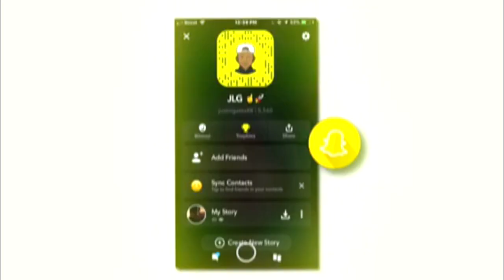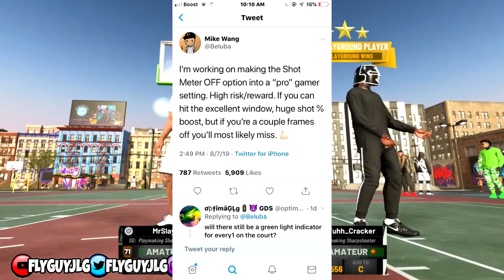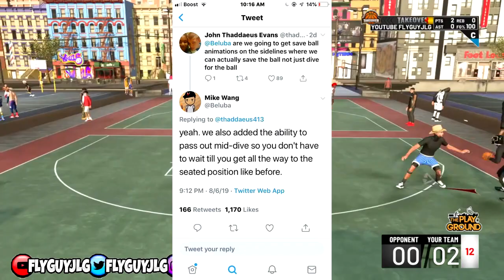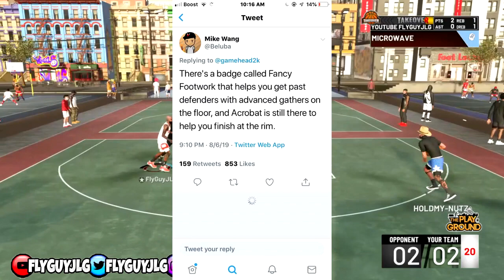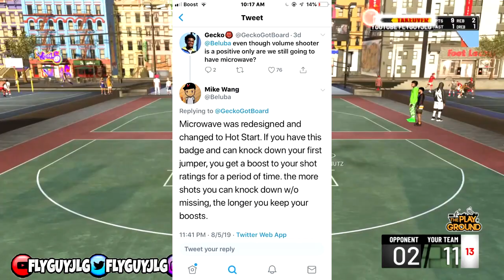NBA 2K20 NEW BADGES COMFIRED & LEAKED BY MIKE WANG!